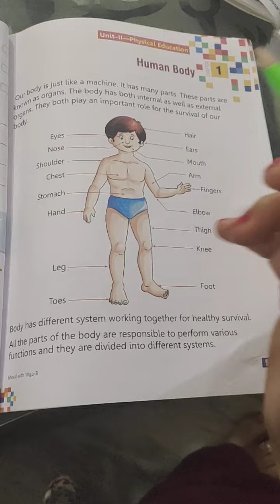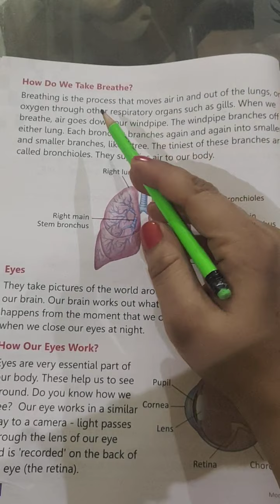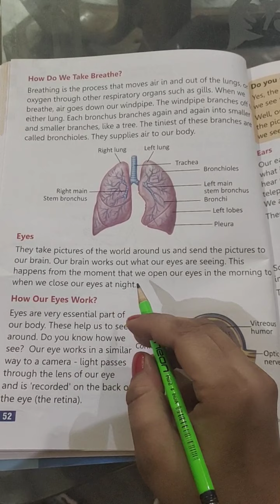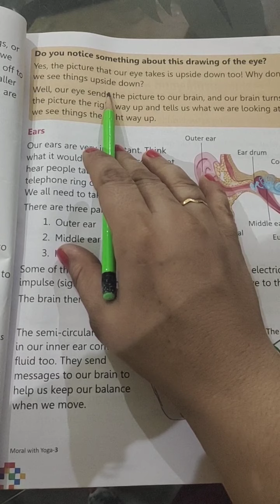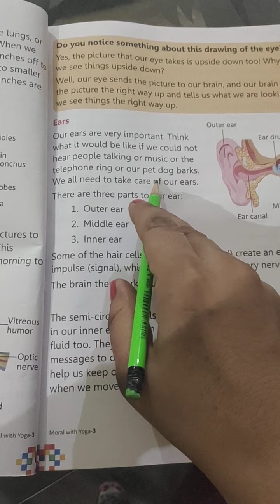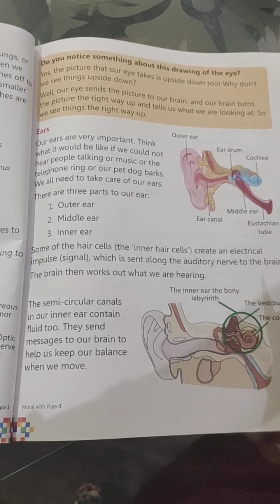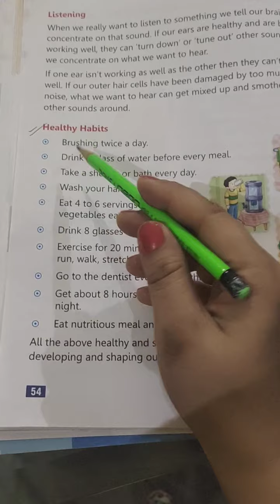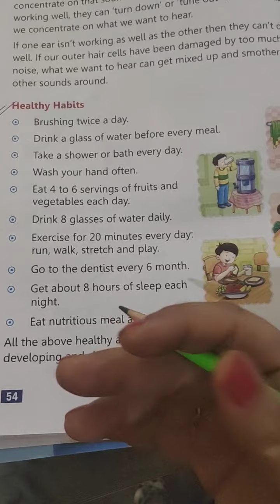Class 3 M.V. Unit ll Ch: 1 Physical Education